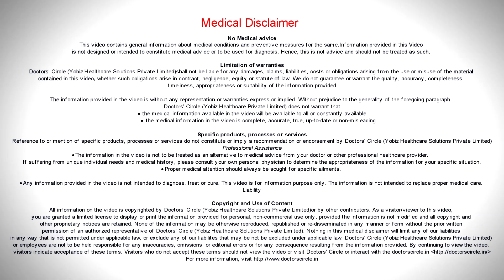What are the causes of fistula? - Dr. Parameshwara C M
The most common causes of fistula is a simple infection, around the anus can cause fistula. Many conditions can cause a fistula  like tuberculosis, Crohn’s  disease, Chlamydial infection, HIV infection, actinomycosis can cause fistula. Other are infective and non infective cause of  fistula.